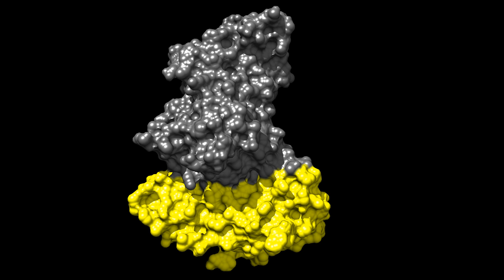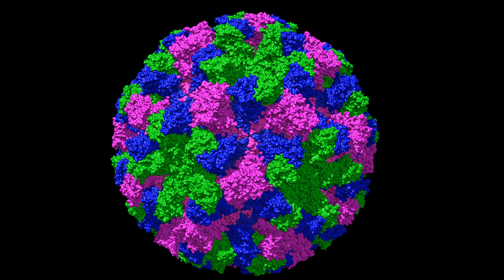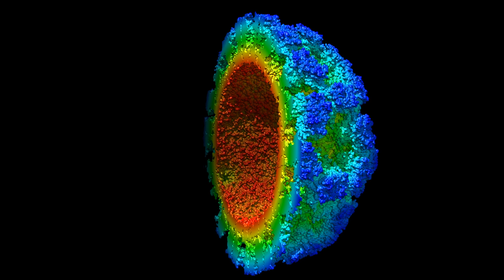Norovirus Capsid Description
this video aims to describe the Norovirus Capsid.
There is no sound yet.
English Subtitles are comming.

Made by Thibault Tubiana from the team Interaction and assembly mechanisms of proteins and peptides  (Institute for Integrative Biology of the Cell - I2BC)